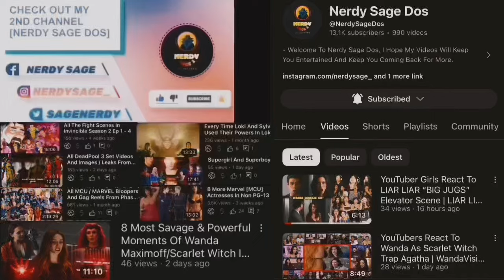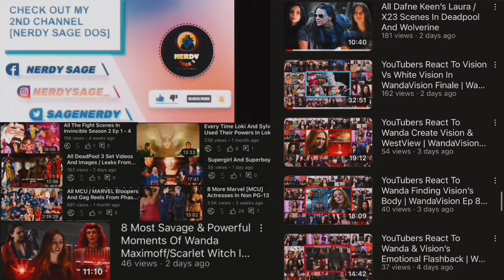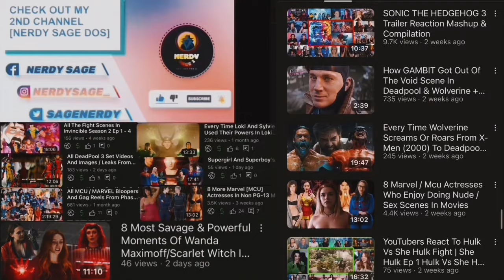YouTubers React To VIKTOR’s NEW POWER | Arcane S2 Ep 2 Viktor Heals Reaction Compilation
• REACTORS •
  - The Normies
  - Carlie & Angie
  - CinePals
  - The Reel Rejects
  - Studio Gek
  - Magic Magy Anime
  - Late To The Party
  - The Homies
  - The Media Knights

• First Time Reacting To All The Cinematics Of League Of Legends | LEAGUE OF LEGENDS REACTION (Part 2)

• Captain America Vs Black Panther Full Scene | Marvel 1943: Rise Of Hydra Unreal Engine 5 Cutscene

1- Please  👏
3- Like ❤
4- Share